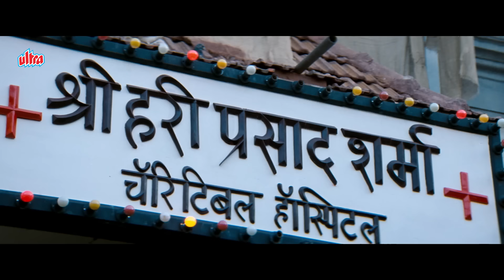Munna Bhai MBBS First Scene | Nawazuddin Siddiqui | Sanjay Dutt, Arshad Warsi | Comedy Scene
Movie Munna Bhai M.B.B.S.(2003)
Starring: Sanjay Dutt, Gracy Singh, Arshad Warsi, Sunil Dutt, Jimmy Sheirgill, Boman Irani, Rohini Hattangadi, Nawazuddin Siddiqui, Kurush Deboo, Yatin Karyekar, Rohitash Gaud,
Neha Dubey, Mumaith Khan, Priya Bapat, Pushkar Shrotri
Director: Rajkumar Hirani
Producer: Vidhu Vinod Chopra